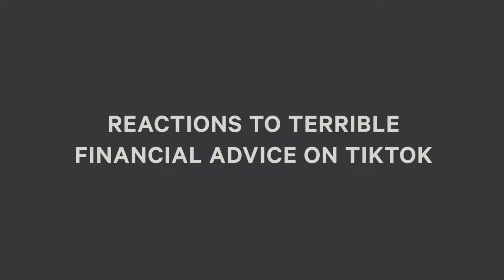Reactions To Terrible Financial Advice On TikTok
In this video, we’re gonna break down five financial advice videos that have gone viral on TikTok and see if they’re true or not.

Some of the reactions might surprise you!

Follow 👉    @mikeytaylor